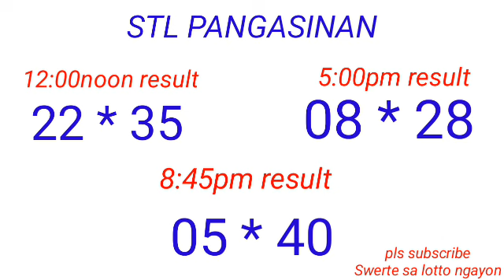STL - PANGASINAN August 22, 2022 3RD DRAW RESULT